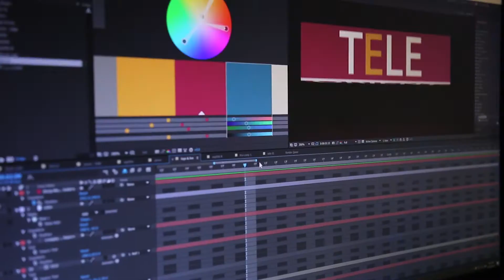القصة قصتنا.. عيشها وشاركها وحتكون إلك أقرب وأسرع